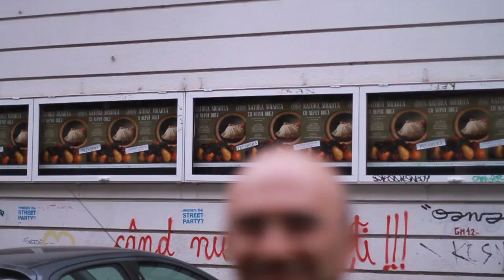Moving Faces | Nafiz Blank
This Video Portrait is part of the 'Moving Faces' project
This project tries to contribute to the FIGHT AGAINST SLAVERY